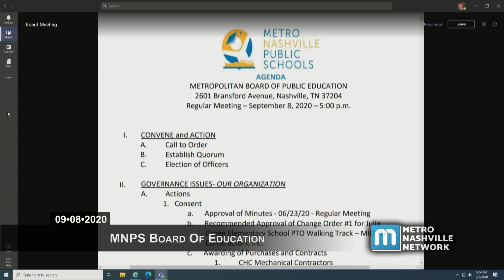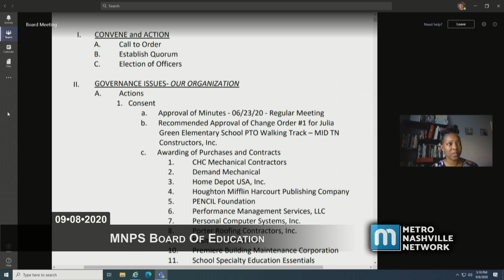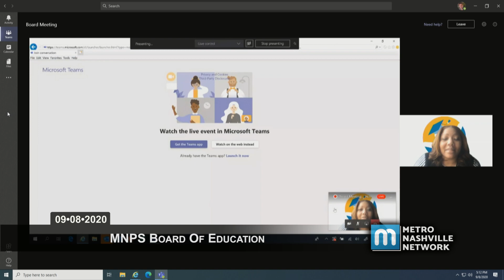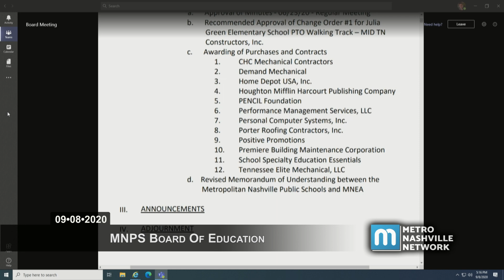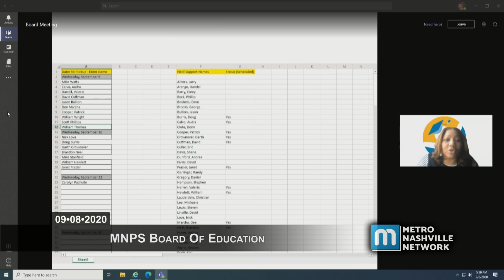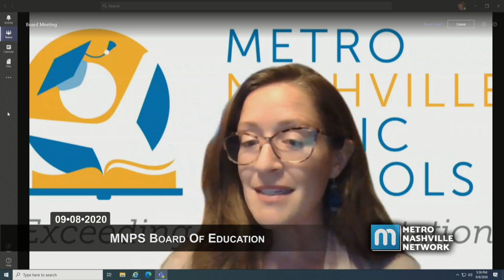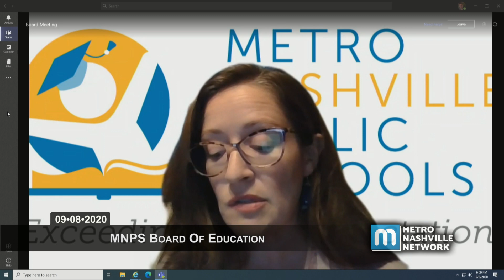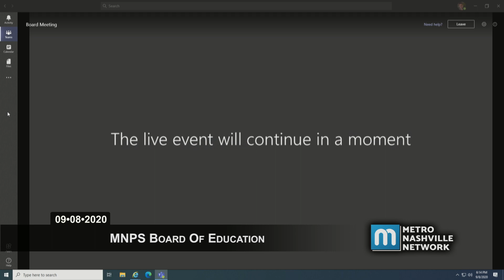09/08/20 MNPS Board Meeting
Coverage of the virtually convened meeting of the Metropolitan Nashville Board of Public Education held on September 8, 2020